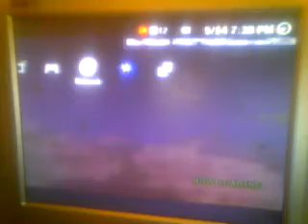krillin gets owned again